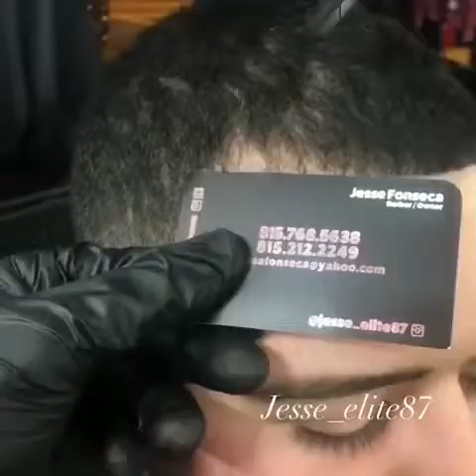DÜNYANIN EN İYİ BERBERLERİ 2017 18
barber barbershopconnect barbering barbergang barberlove mensstyle hairstyles haircuts haircut menshair menstyle beards beard beardoilhair bearded beardgang beardlif mustache beardporn beardedmen fade Barbershop 理容師 Kapper "erkek kuaför" Barbier Fryzjer Κουρέας berberin Barbero "Tukang cukur" Frisör Barberare перукар Frizer Парикмахерская حلاق Barbiere ဆံပင်ညှပ်သမား barbierswinkel bearbóir Holič ជាងកាត់សក់ 이발사 шаштараз ბარბერის ตัดผม Friseur 理髮師 理发师